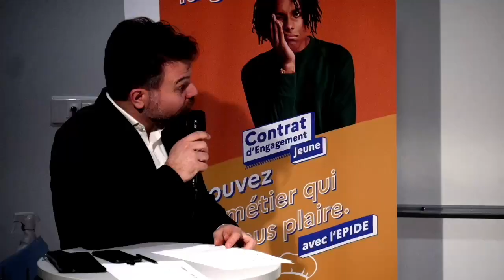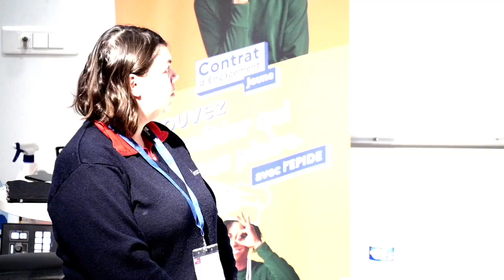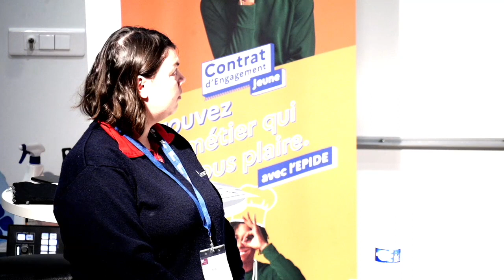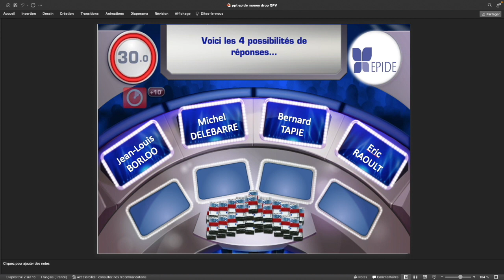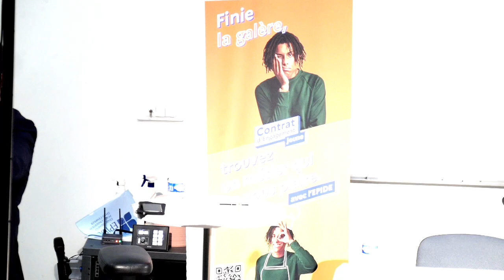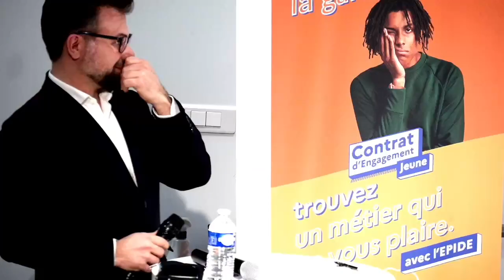Points Communs Hauts de France - L’inclusion des jeunes issus des quartiers prioritaires de la ville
Comment réussir ensemble l’inclusion des jeunes issus des quartiers prioritaires de la ville ?

Lors de cette soirée, animée par Thierry Cardinael, de nombreux invités ont échangé autour de 2 tables rondes pour évoquer leurs actions et leur engagement autour de l’inclusion des jeunes issus des quartiers prioritaires de la ville.
Les volontaires présents se sont également exprimer sur le sujet de façon très créative !

Programme et intervenants :
18h - Introduction
Virginie LASSERE, Préfète déléguée pour l’égalité des chances
Florence Gerard-Chalet, Directrice générale EPIDE
Jérôme BLANCHARD, Coordinateur régional Hauts de France de l’EPIDE

18h15 - Table ronde : Repérage des jeunes issus des QPV
Pascal FUCHS, Adjoint au DGA solidarité au département du Nord
Zorah BOUKABOUS, Directrice de l’AREFIE Hauts de France
Sandrine POUILLAUDE, Chargée des relations partenariales au sein de Pole emploi Hauts de France
Emmanuelle BELPAIRE, Directrice du département formations au CREPS Hauts-de-France
Marie Elodie LENNE, Directrice adjointe du CAPEP

19h - Accompagnement des jeunes issus des QPV
Arnaud COUSIN, Délégué général MEDEF Hauts de France
Christophe VANDAELE, Directeur régional Hauts de France AFPA
Jean-François RYCKELYNK, Directeur agence Pole Emploi Saint Quentin
Djamal MAAKLOUF & Laurence CATTEAU, Responsables Pôle accompagnement au sein de l’AMIE du Boulonnais
Hatim EL KHABLI, Responsable Hauts-de-France - Politique de la ville au sein de la CMA
Sonia HASNI, Sous-préfète chargée de mission pour la ville de Roubaix
Abderrahim BOUDJEMAA, Chef de service Insertion professionnelle, Centre EPIDE de Margny-Lès-Compiègne
Nathalie CHUSSEAU, Professeur, économiste, à l’université de Lille & Science Po

20h - Conclusion
Philippe Lamblin, Délégué aux emplois pour la région Hauts de France
Florence GERARD-CHALET, directrice générale de l’EPIDE